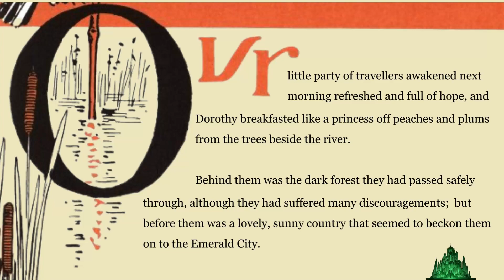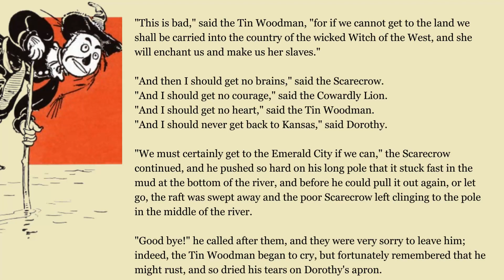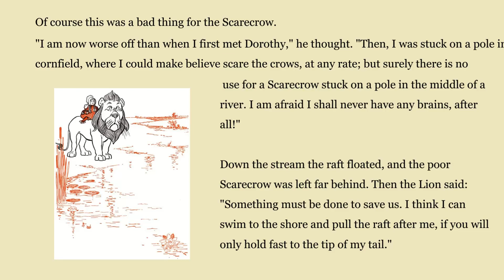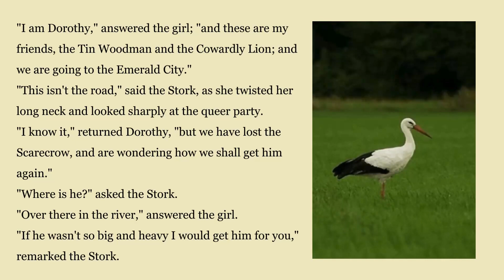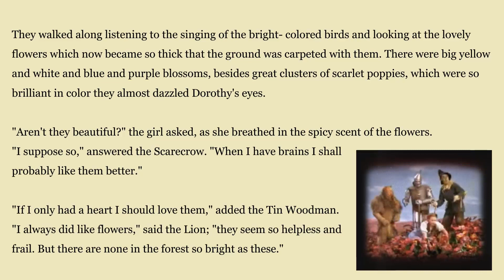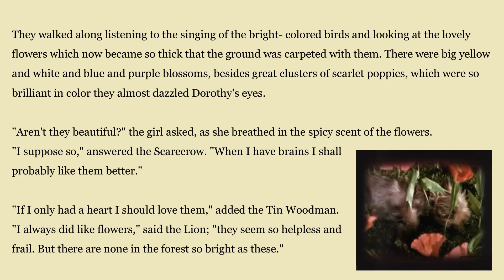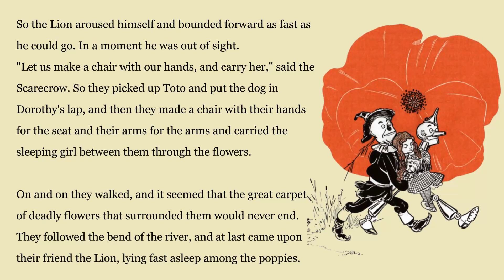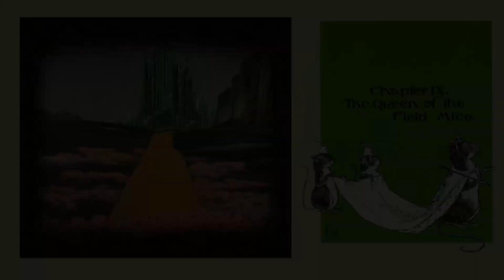The Wizard Of Oz. Chapter 8. The Deadly Poppy Fields.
In this episode, the gang continue towards the Emerald City and meeting with Oz, crossing a dangerous river and then confronting the beautiful but deadly poppy fields.

The Wizard Of Oz is an acclaimed book by Frank Baum. It has enchanted readers for generations and here we bring the original back to life, restored for the digital age with narration. Read along with this true to the original version and experience the magic of Dorothy and Toto's trip to Oz and the tragedy that happens.

The Wizard Of Oz is an acclaimed book by Frank Baum. It has enchanted readers for generations and here we bring the original back to life, restored for the digital age with narration. Read along with this true to the original version and experience the magic of Dorothy and Toto's trip to Oz and the tragedy that happens.   A Project Gutenberg Original restoration.

More chapters forthcoming as we produce and publish this books restoration!

Welcome to our digitally restored version of "The Wizard of Oz," the timeless classic by L. Frank Baum! This series brings you an authentic experience true to the original Project Gutenberg book, complete with beautifully narrated chapters and original illustrations.

Chapter 7 Summary:
The Deadly Poppy Fields
In Chapter 7 of "The Wonderful Wizard of Oz" by L. Frank Baum, titled "The Deadly Poppy Field," Dorothy, Toto, the Scarecrow, the Tin Woodman, and the Cowardly Lion continue their journey to the Emerald City. As they travel, they come across a beautiful but dangerous poppy field.

The poppies are enchanting and have a powerful scent that causes those who inhale it to fall into a deep, potentially fatal sleep. Dorothy, Toto, and the Cowardly Lion are particularly affected by the poppies' scent. Dorothy and Toto fall asleep in the field, and the Cowardly Lion, despite his size and strength, also succumbs to the soporific flowers.

The Scarecrow and the Tin Woodman, being unaffected by the poppies' scent, devise a plan to rescue their friends. They carry Dorothy and Toto out of the poppy field to safety, but the Cowardly Lion is too heavy to move. Fortunately, the field mice, summoned by the Queen of the Field Mice whom the Tin Woodman had saved earlier, come to their aid. They manage to build a makeshift cart and, with the help of many mice, pull the Cowardly Lion out of the field, saving him from the deadly flowers.

Once everyone is safe and awake, they continue their journey toward the Emerald City, grateful for their narrow escape from the dangerous poppy field.

About the Book:
"The Wizard of Oz," first published in 1900, is one of the most beloved children's books of all time. Written by L. Frank Baum and illustrated by W.W. Denslow, this enchanting tale has captivated readers for over a century. Follow Dorothy, the Scarecrow, the Tin Woodman, and the Cowardly Lion as they navigate the wonders and dangers of Oz in their quest to meet the Wizard.

Stay Tuned:
Immerse yourself in the magic of Oz with our high-quality digital restoration and faithful narration.

Support Project Gutenberg:
This project is inspired by Project Gutenberg, a fantastic resource providing free access to a vast collection of literary works. Check out Project Gutenberg to explore more classics.